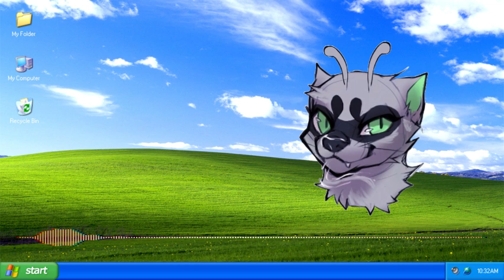We Come In Peace - AI Album by Raccoonatic